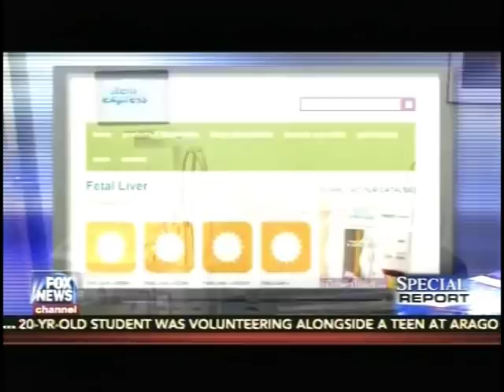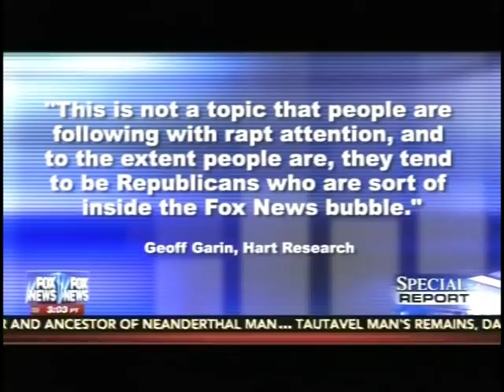Fox News - Special Report - Planned Parenthood and sale of baby body parts 7-28-15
Fox News - Special Report.  Report about Planned Parenthood officials and doctors discussing the sale of baby (fetus) body parts for medical research.  Videos have been provided by the Center for Medical Progress.  Also discussion of the reaction of companies that donate (or are said to donate) to Planned Parenthood.